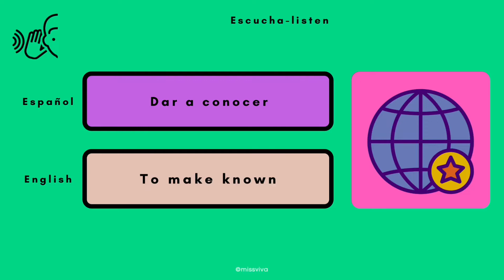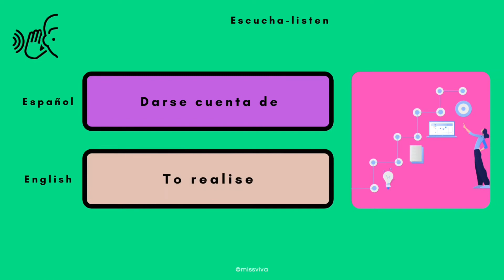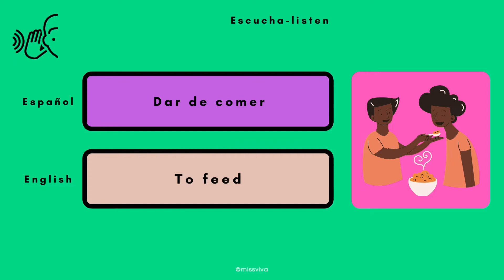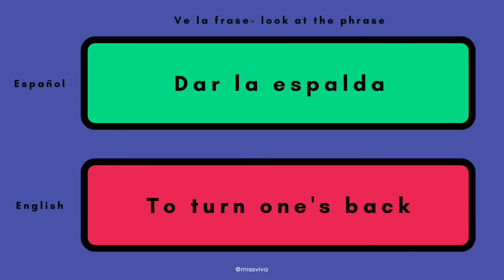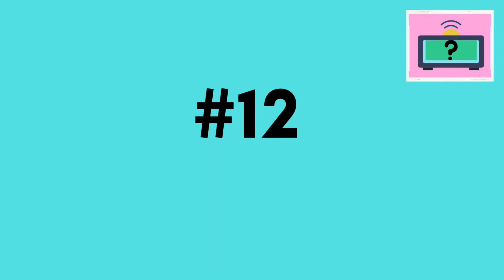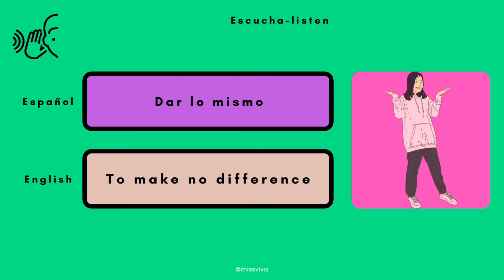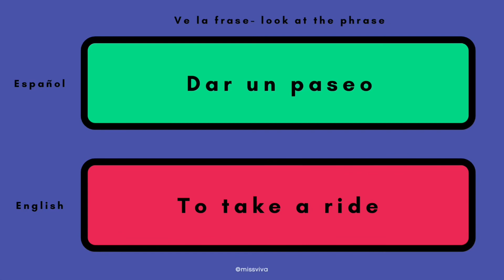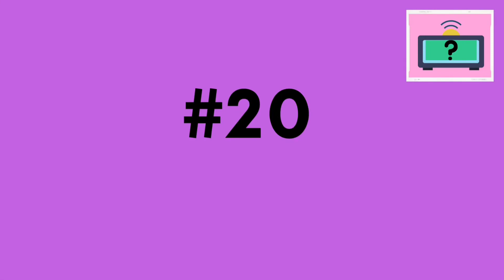Useful & Common Phrases with the Verb TO GIVE in Spanish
learnspanish learnspanishonline learnspanishfree Learn Spanish online for free and fast, hope you enjoy the videos.